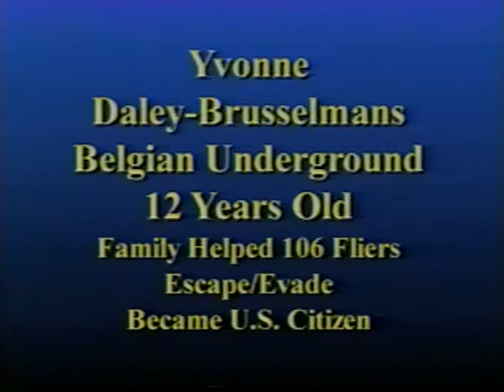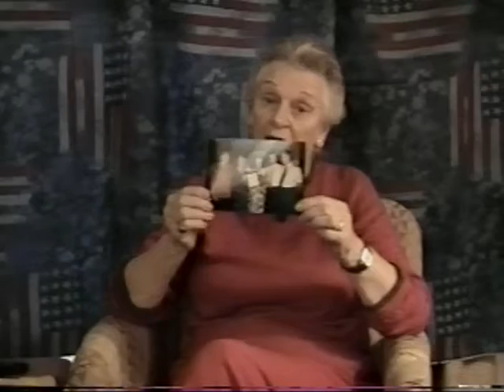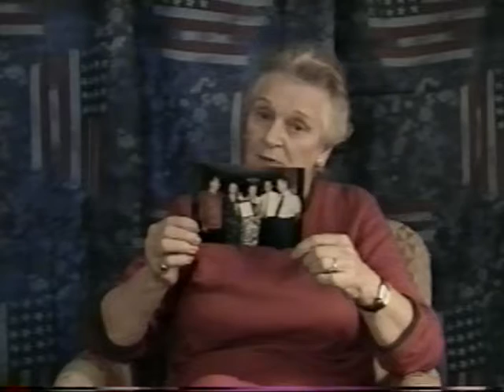WWII Evasion of Airman Ed Miller, Helpers Marguerite Brouard-Fraser and Yvonne Daley - Brusselmans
This video contains unedited interviews with Allied airman Eduard Miller and two helpers of airmen, Marguerite Brouard-Fraser and Yvonne Daley-Brusselmans, who describe their experiences in WWII when Allied airmen were shot down over Nazi-occupied Europe and evaded capture thanks to help from ordinary people.  The interviews are part of a series of over 30 interviews used in making the EVADE! dvd, a project of the Air Forces Escape and Evasion Society (AFEES) and Friends of the Library of the Air Force Academy in Colorado Springs, CO. For more on the EVADE! dvd and the other interviews, go